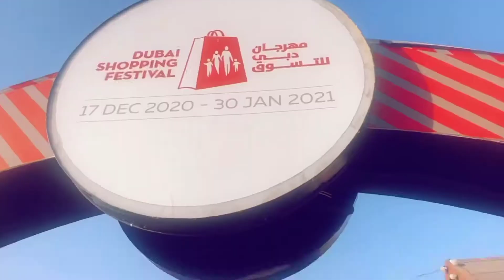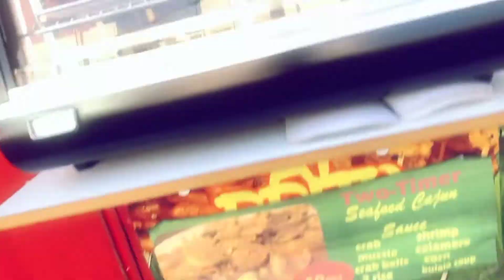Al rigga street/night market dubai/al muraqqabat#Part 1#caroljane UAE#filipinostreetfood#godbless#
Shortvideo#dubai night market#al rigga#al muraqqabat#street food dubai#filipino market#napadaan lng#mukbang#thankyouforwatching#godbless